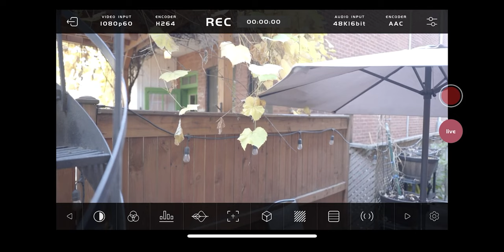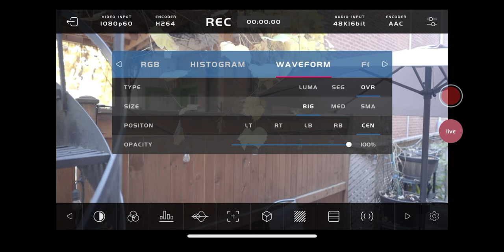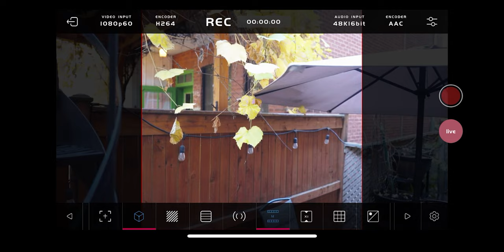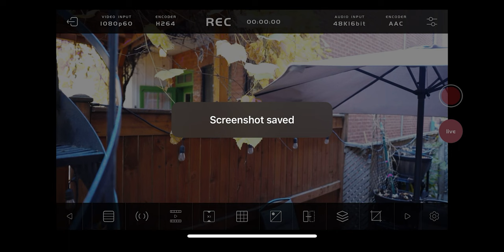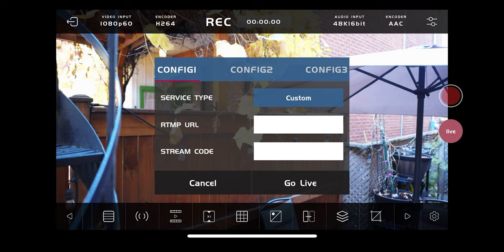致迅SeeMo 全球首款手机平板智能监看设备强悍出圈！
本期产品：致迅 seemo